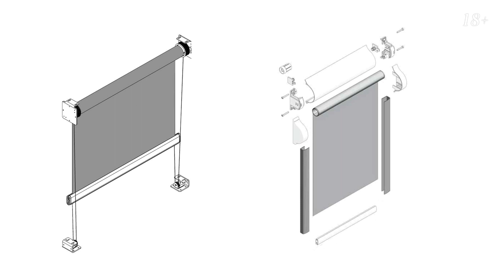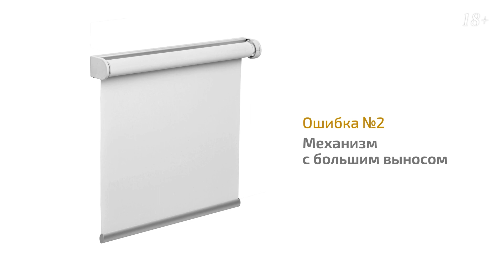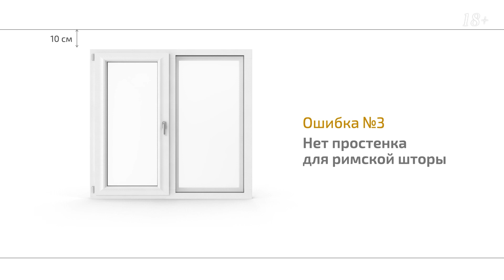Как оформить окно с балконной дверью?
Как правильно оформить окно с балконной дверью? Какие приемы можно использовать в таком случае, и какие тренды сейчас наиболее популярны. Мы разберем несколько практичных решений как менее, так и более практичных. Смотрите выпуск до конца, чтобы понять, как лучше оформить окно с балконной дверью.

00:00 О чем это видео
00:45 Римские шторы
01:40 Римская штора на окне и портьера на двери
02:35 Механизмы с креплением на окно и дверь
03:48 Плиссированные шторы
04:12 Римские шторы с креплением на раму
04:25 Тюлевые шторы
05:42 Механизмы и декоративная штора
06:25 Японские шторы
07:25 Ошибки при выборе штор и механизмов
08:47 Подписывайтесь на канал!

О НАС
▫️Компания Decortier основана в 2005 году. Сфера деятельности компании:
‣ разработка дизайна
‣ пошив штор
‣ подбор и продажа обоев
‣ оформление интерьера
▫️В настоящее время компания предлагает большой ассортимент:
‣ домашнего текстиля
‣ обоев
‣ тканей
‣ ковров